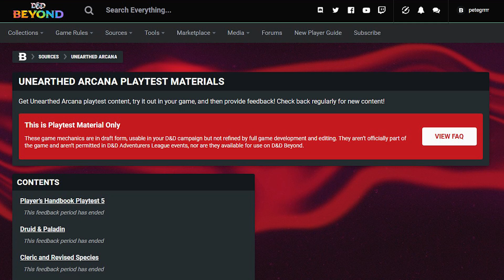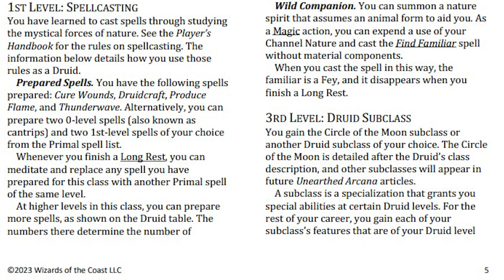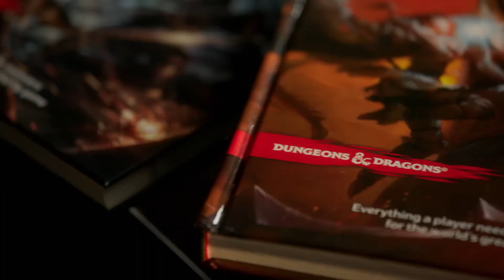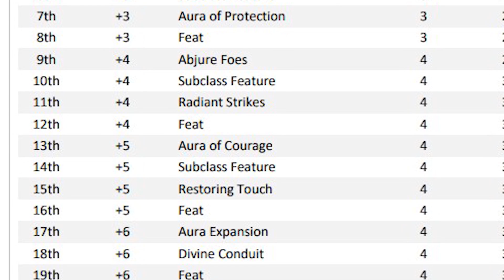D&D RUINS Subclasses?! Rolls Back Major Playtest Rules With NO FEEDBACK!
Breaking Fantasy And TTRPG news today as D&D have just revealed that their next playtest for the 2024 core rule books will go public tomorrow, but they have REMOVED some hugely popular features for characters and classes with apparently no input from the community! D&D is reverting the way Classes and Subclasses work back to the 2014 versions in terms of gaining abilities and advancements...leaving fans to ask. do we really even need a 2024 Core Rule book?

Find out why their massive decision to essentially  revert class creation back to the 2014 version that saw some classes go 6 levels between abilities without a single feedback question being made available to the community...and why so it has left so many fans once again upset with Wizards of the Coast.